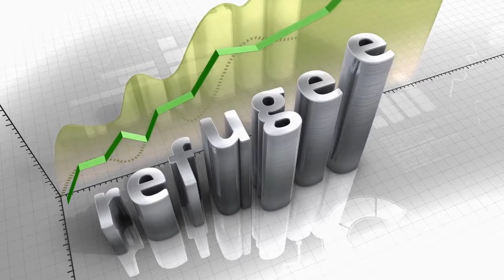062 Tamils in Canada: Reshaping Perceptions and Geopolitical Influence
Welcome to All About Tamils, your source for insightful discussions and analysis of the Tamil diaspora. In today's episode, we delve into a comprehensive examination that challenges prevailing assumptions about the Tamil community in Canada.

The Tamil diaspora in Canada has frequently faced misunderstandings and skewed portrayals, especially within the context of geopolitical considerations and security issues. This episode explores groundbreaking insights that challenge these preconceptions and offers a fresh perspective on the Tamil community in Canada. Through extensive conversations and discussions with first and second-generation Tamil Canadians, the insights put forward suggest that characterizing this community as politically radical or extremist lacks substantial support from available data. In fact, it argues that such stereotypes are not only unfounded but also detrimental to racialized communities in Canada.